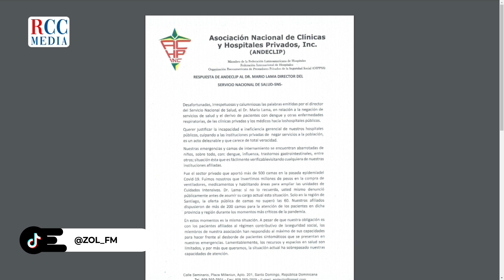"Es tan grande la cantidad de pacientes con dengue que ha sobrepasado la capacidad de atención"